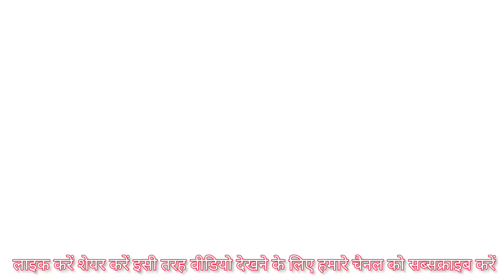cg song hori ma Gori radhiya dhum macha diya new cg song holi git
HOLI GEET CG SONG op sahu ji kantikartik ji